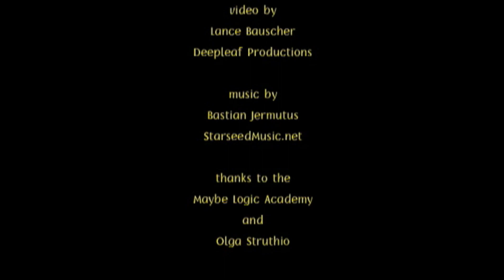Non Simultaneously Apprehended – Robert Anton Wilson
Produced and Directed by Richard Rasa – Pelorian Digital
Video by Lance Bauscher – Deepleaf Productions
Mosbunall Background Graphics by Brummbaer